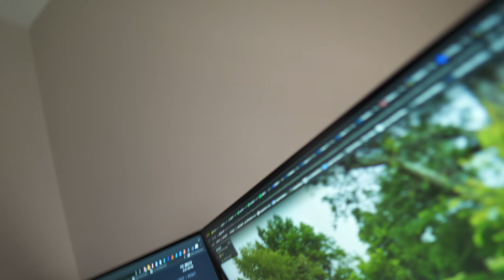How to do Cold Calling Real Estate Wholesaling - Secrets to Success | Wholesale Real Estate Vlog 123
Do you want to get started Cold Calling real estate but you have no idea what you are doing? Every experienced wholesaler has felt the same way, and it's not easy cold calling a stranger and asking them if they want to sell there house at a discount to some guy they don't know, so in this cold calling real estate session I was able to find 2 potential deals and I show you how I do my cold calling sessions so you won't be so scared and start cold calling today, this is a live cold calling session with no edits. Start your wholesale real estate journey today and just start cold calling